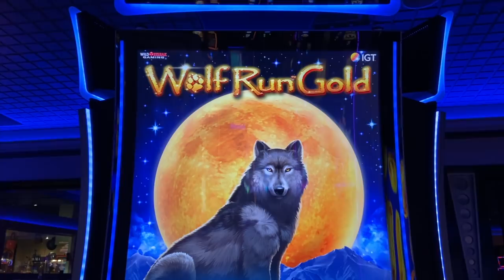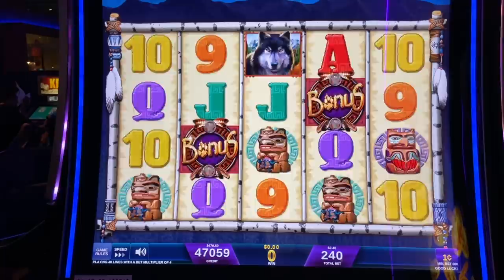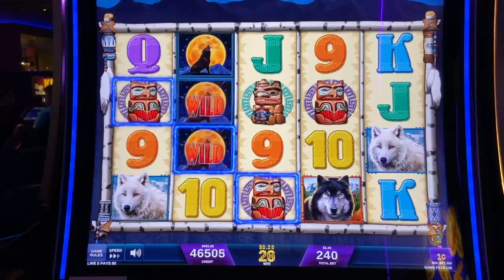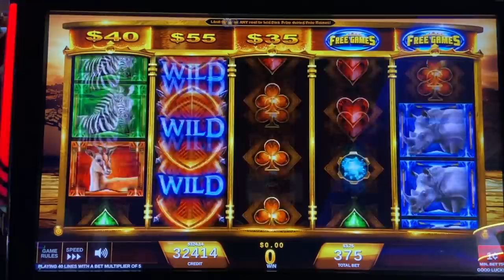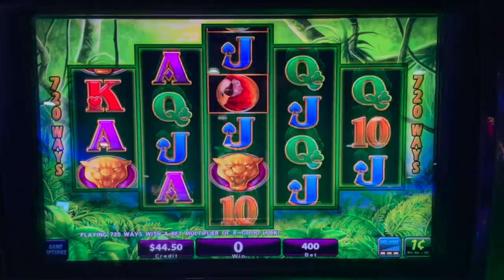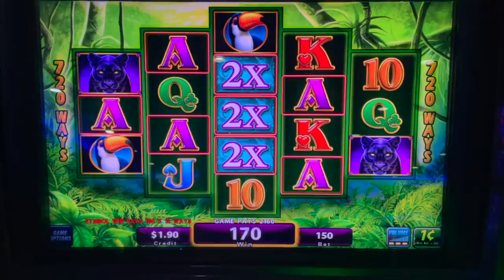SLOT HUBBY GOES ROGUE SEARCHING FOR A MONEY STORM !!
Slot Queen and Slot Hubby head to Baldinis casino in sparks nevada, right outside of reno!  I love playing old slots and new slots at baldinis casino ! Slot Hubby went rogue searching for a money storm !They had an old rare slot machine, including the old school cleopatra slot machine.   Enjoy this live play and big win.